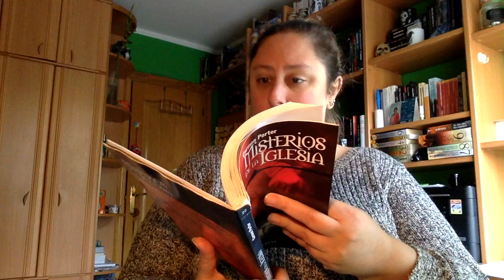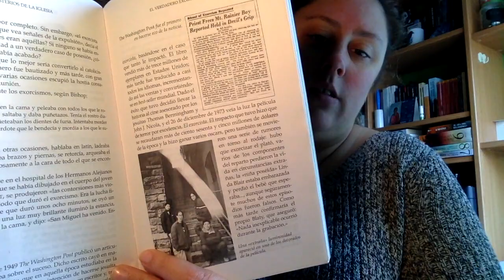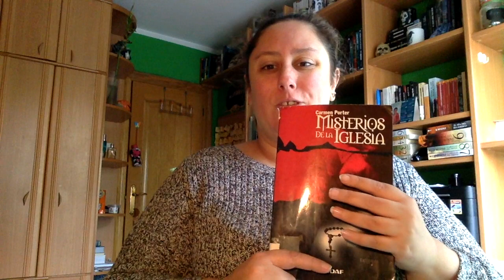Review Misterios de la Iglesia de Carmen Porter